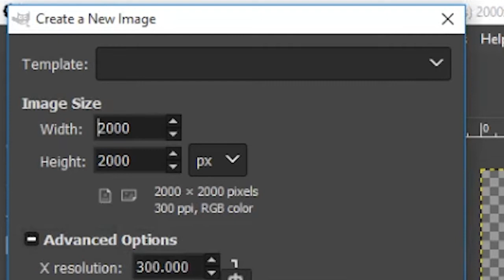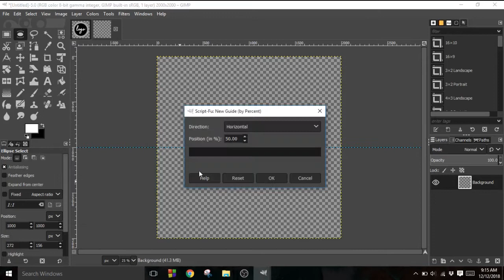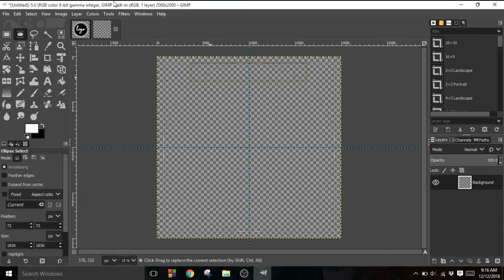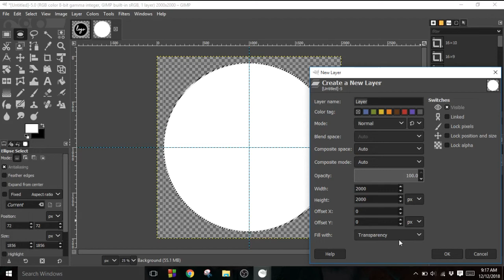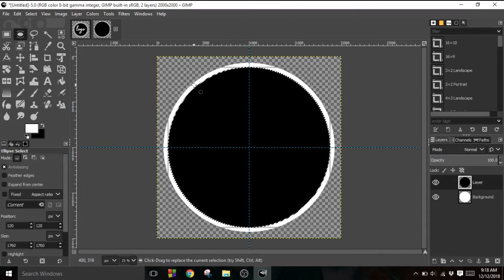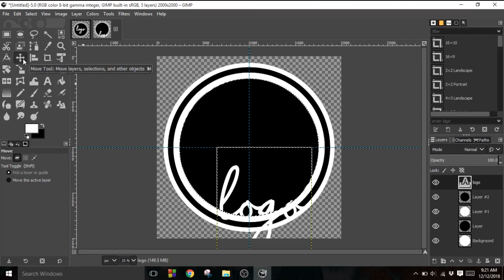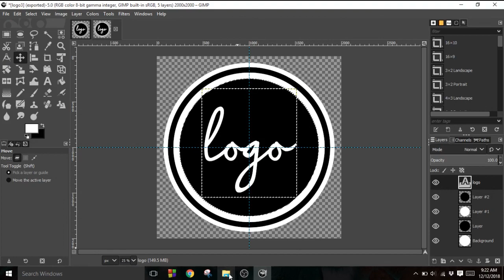CARA MEMBUAT LOGO SIMPEL MENGGUNAKAN SOFTWARE GIMP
VIDEO INI DICIPTAKAN HANYA UNTUK KEPERLUAN TUGAS PERKULIAHAN, JADI JANGAN PROTES!